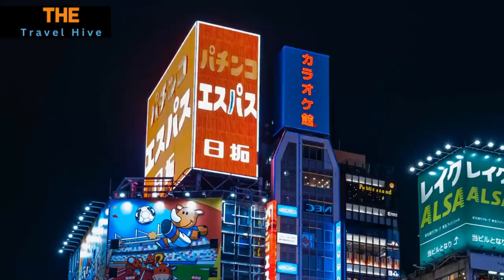Top 13 Tourist Attractions Places 2024 - Travel Guide Video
In this exciting video, we'll take you on a virtual tour of the top 13 tourist attractions for the year 2024. Whether you're a seasoned traveler or someone looking for inspiration for your next adventure, this video is sure to captivate and inspire you.

Join us as we explore breathtaking destinations that are must-visit places in 2024. From stunning natural landscapes to iconic historical landmarks, we have carefully curated a list of attractions that are guaranteed to leave you in awe.

In this video, we'll showcase the majestic beauty of the Grand Canyon, with its vast canyons and dramatic cliffs that have been carved by the Colorado River over millions of years. We'll also take you to the vibrant city of Tokyo, where you can immerse yourself in the rich culture, dazzling technology, and mouthwatering cuisine.

Get ready to be enchanted by the mystical charm of Machu Picchu, the ancient Incan city nestled high in the Andes Mountains of Peru. You'll witness the magnificence of the Great Wall of China, a UNESCO World Heritage Site that stretches over 13,000 miles and is a testament to human ingenuity and perseverance.

If you're a nature lover, you won't want to miss the ethereal beauty of the Northern Lights in Iceland. We'll also explore the stunning landscapes of New Zealand, with its picturesque mountains, crystal-clear lakes, and breathtaking fjords.

In addition to these incredible destinations, we'll unveil other hidden gems and must-see attractions that are set to steal the spotlight in 2024. So, get ready to pack your bags and embark on a virtual adventure like no other!

Don't miss out on the opportunity to discover the top 13 tourist attractions for 2024. Sit back, relax, and let us transport you to these remarkable places through our high-definition footage and expert narration.

Note: This video is intended for entertainment and informational purposes only. Due to unforeseen circumstances, travel restrictions, or changes in popularity, the availability and desirability of these attractions may vary. Always check the latest travel advisories and plan your trips accordingly.

Thank you for joining us on this exciting journey, and we can't wait to share these incredible destinations with you. Let's explore the world together in 2024!